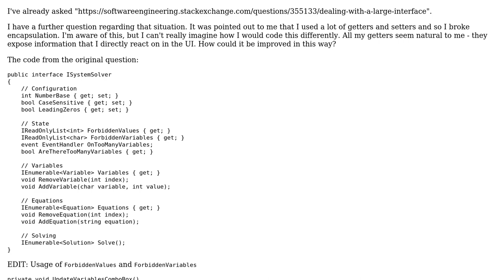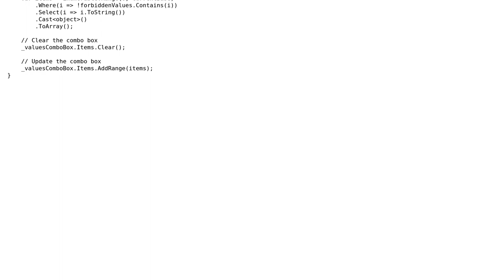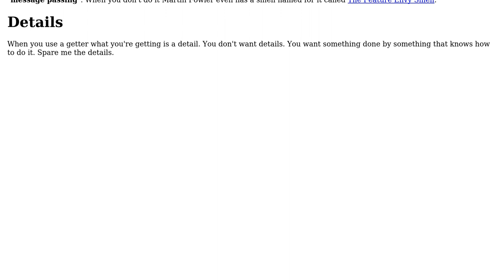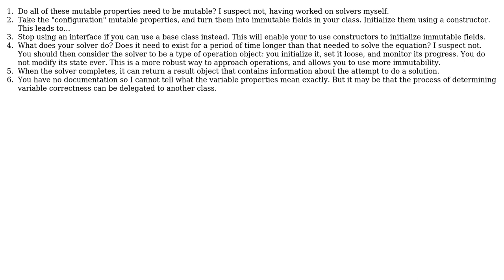Software Engineering: Dealing with a lot of getters and setters (2 Solutions!!)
Software Engineering: Dealing with a lot of getters and setters

With thanks & praise to God, and with thanks to the many people who have made this project possible! | Content (except music & images) licensed under CC BY-SA | Music | Images & others | With thanks to user Patrik Bak user Frank Hileman user candied_orange and the Stack Exchange Network Trademarks are property of their respective owners. You are responsible for your own actions.